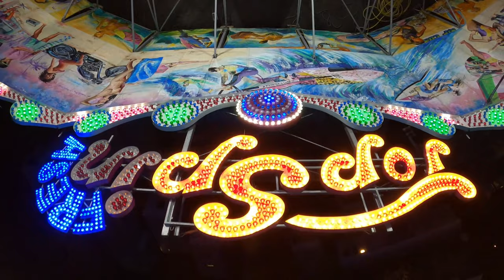Top Spin Fresh [Decker-Schaak] | Steinert Kirmes Lüdenscheid 2023 | OnRide POV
Top Spin Fresh - Steinert Kirmes Lüdenscheid 2023

Statistiken:
-Veranstaltung : Steinert Kirmes Lüdenscheid
-Hersteller : Huss
-Typ : Top Spin
-Schausteller : Decker-Schaak